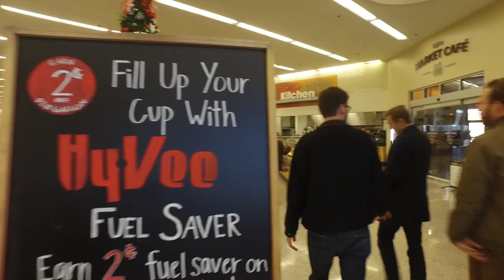Walk to lunch with my DJI Osmo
With the weather unseasonably warm, I decided to film our walk to lunch from work with my DJI Osmo. Filmed at 30fps in 1080HD auto mode. The audio was captured in via a Rode VideoMic Pro plugged into the Osmo. Watch at double speed to get the full effect of how smooth this sucker is. Can't wait to make my own Birdman, single-take masterpiece.